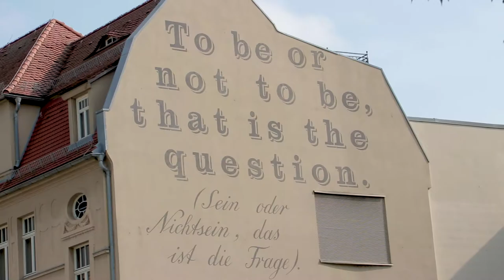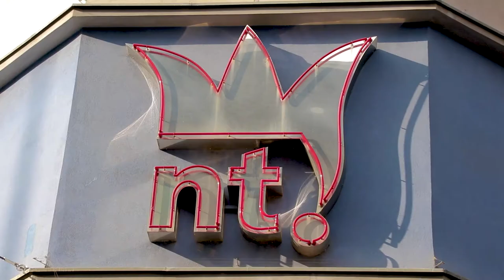Stadtansichten: Sehenswürdigkeiten in Halle/Saale - schau mal hoch!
Heute war ich für euch in Halle Saale unterwegs und habe eine Menge  Sehenswürdigkeiten angeschaut und aufgenommen - könnt ihr alle erkennen?

Bei diesen halleschen  Stadtansichten sind auf jeden Fall die Marktkirche, der Rote Turm, Opernhaus, Hauptpost, Leopoldina, Moritzburg, der Uniplatz mit dem Löwengebäude, dem neuen Theater und viele weitere sehenswerten Gebäuden dabei, die in der Innenstadt von Halle zu finden sind. Schaut einfach mal nach oben. Der Stadtrundgang vorbei an den zahlreichen Sehenswürdigkeiten startet und endet am halleschen Marktplatz, mit seinen markanten fünf Türmen.
Halle hat natürlich noch viel mehr zu bieten, dazu gib es vielleicht demnächst noch ein Video.

Da gefühlt die ganze Innenstadt eine Baustelle ist, habe ich natürlich auch diese festgehalten.